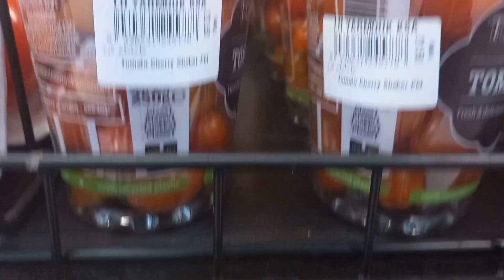nyari buah jeruk lemon🍋 untuk teman